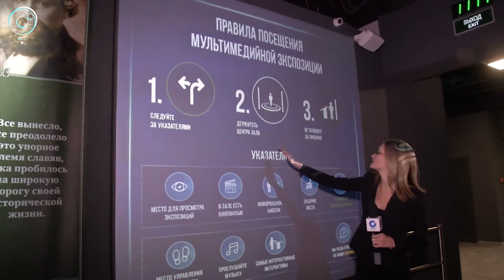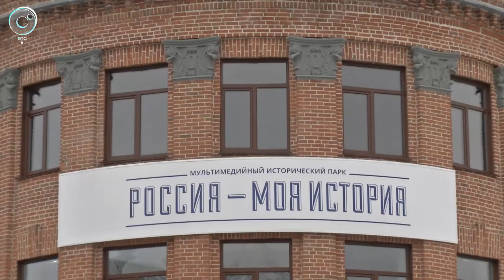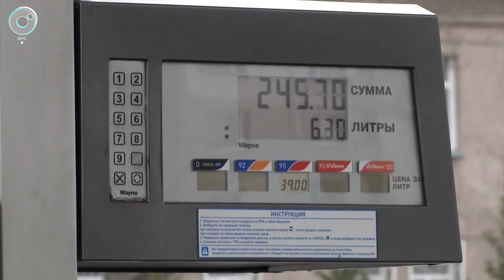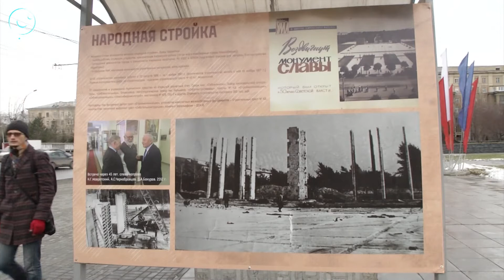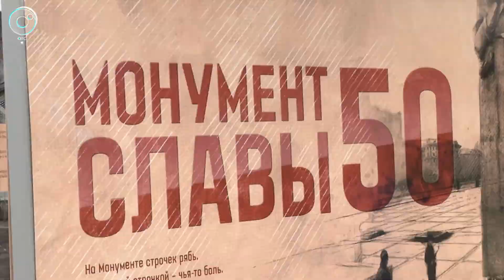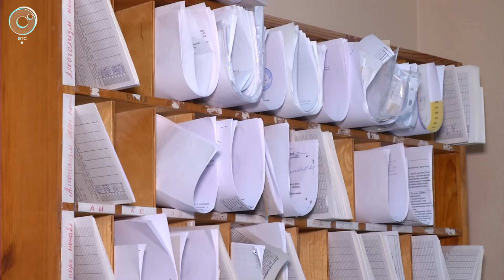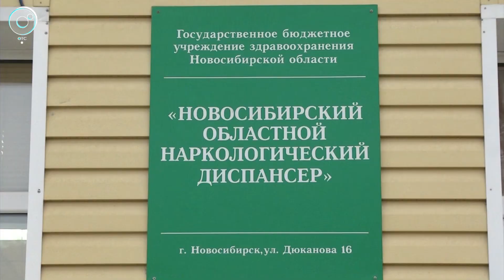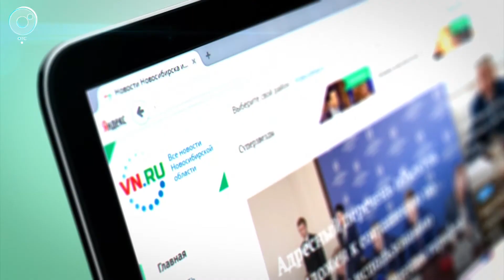НОВОСТИ 20-30: 09 ноября 2017